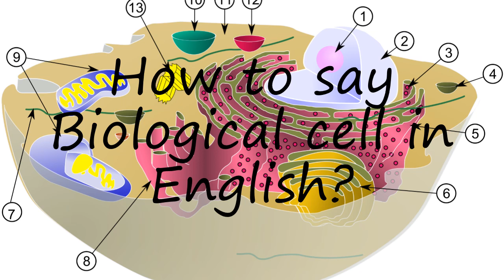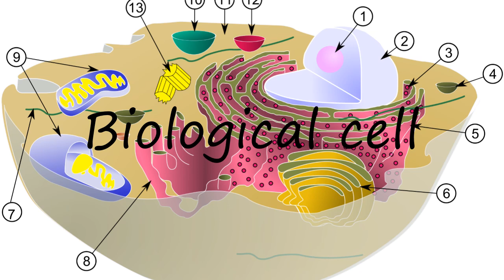How to pronounce Biological cell in English?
to speak in yourself Biological cell and let us know how it done according you! :) Want to teach us how you name is pronounced? and let us know! Do you have a pet or a favorite animal? Searching for a nice baby name with meaning? How to pronounce Biological cell in English? say Biological cell! How to say Biological cell. How to pronounce Biological cell correctly.  Learn the pronounciation Biological cell! Expand your vocabulary, learn Biological cell word. Use this free pronunciation guide to practice words at a time. Learn for free. Thank you for viewing, please like or subscribe! hoe om te sê, si të thuash, እንዴት እንደሚናገር, wie sagt man, comment dire, come dire, como dizer, как сказать, nasıl denir, cómo decir, 怎么说,